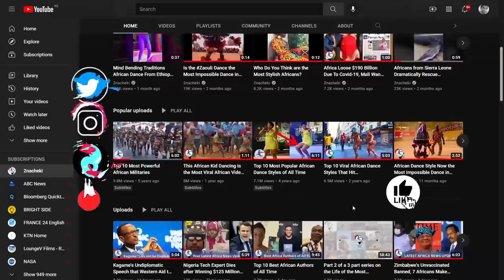Russia Offers Help to Burkina Faso Coup Leaders, Ethiopia Calls on Dam Peace Talks, ECOWAS in Crisis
Here is your latest AfricanNews
Afcon Highlights.
Russia offer aid to Burkinabè coup leaders
Sudan,Egypt and Ethiopia
West African leaders to hold summit after latest coups.
Ethiopia's cabinet approves lifting of the state of emergency.
East Africa council pushes for seamless trade.
Russia Offers Help to Burkina Faso Coup Leaders, Ethiopia Calls on Dam Peace Talks, ECOWAS in Crisis, and more

2nacheki  pronounced tunacheki which means 'We Are Watching ' in Swahili slang. Our goal is to educate, inform & entertain you all about the real Africa while showing the World that Africa is Watching.